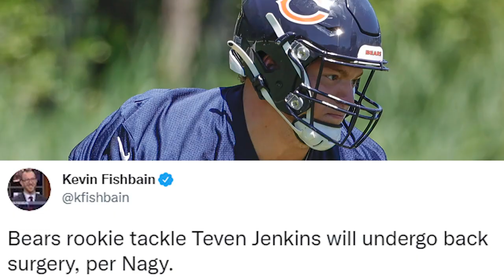Bears Fan Reacts to Teven Jenkins Back Surgery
Devastating news this morning for the Chicago Bears as rookie Teven Jenkins will undergo back surgery.